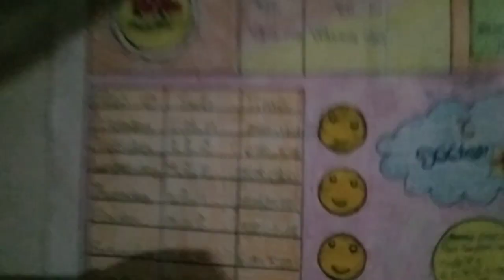आज सन्डे है | सबका छूटी है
my first vlog 2023,my first vlogs laxman biju vlog, first vlogs,my first viogs haunted school,
my first vlog viral,my first vlog,my first vlog today,my first vlog thumbnail kaise banaye,
Vlogs, First vlog, Indian Vlogs, New Vlog, Village Vlogs,
Madhya Pradesh Vlogs, funny vlogs, Hindi Vlog, desi
vlog,
school vlogs, trending vlogs, best hindi vlogs, best
indian vlogs, daily vlogs india, sourav joshi vlogs, hindi
travel vlogs, travel vlogs hindi, daily vlogs, family vlogs,
travel vlogs People & Blogs, My first vlog, Viral Vide,
Viral vlog, village vlogger, lifestyle vlogs,kali chaubey,